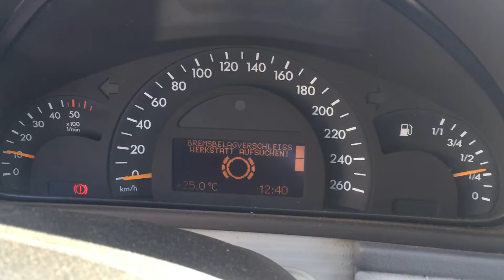S 6235 ДВС (Двигатель) Mercedes W203 2.2cdi OM611.962